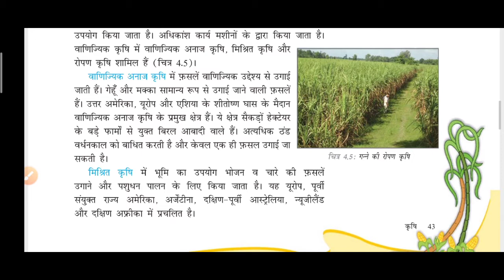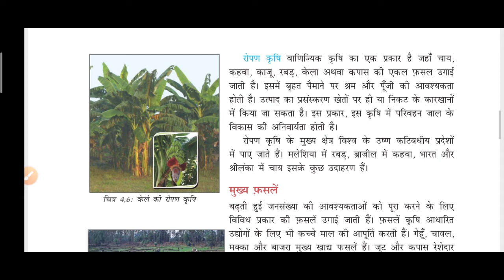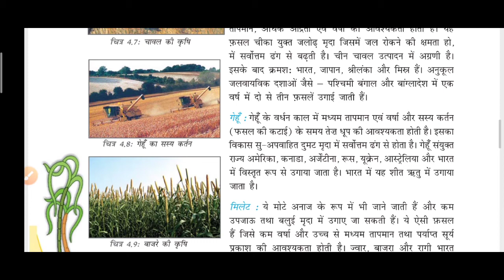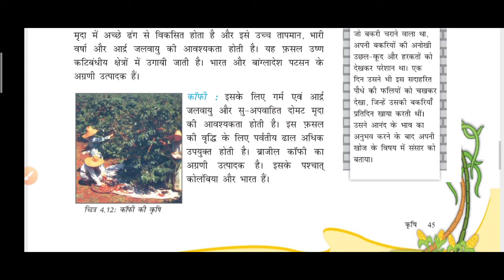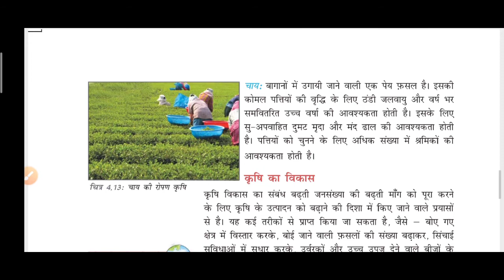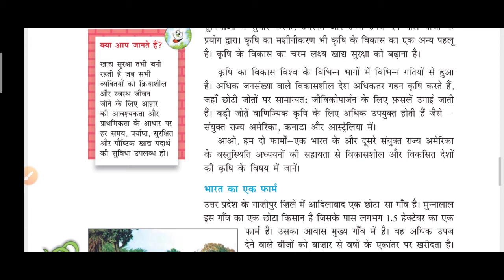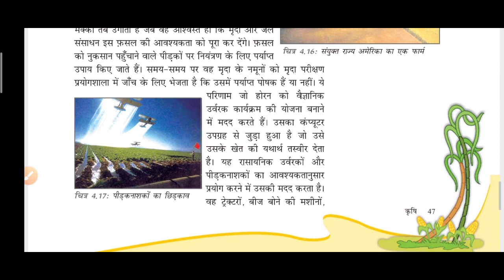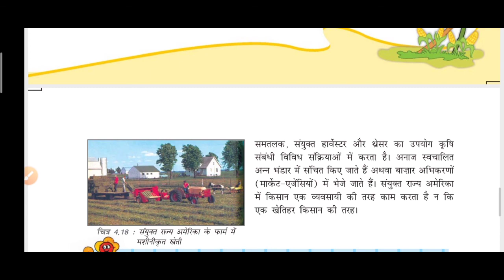Class 8th Social Studies (Geography) Chapter 4 Agriculture (कृषि) Part 2 | Meenu Sharma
Previous video -

 Class 8 Geography Ch. 2 (Land, Soil, Water, Natural Vegetation & Wildlife Resources) In Hindi

 In this video Meenu Ma'am has explained complete Chapter 4( Agriculture ) in very easy way. We hope it will help you to understand this Chapter .

 This video will be helpful for 8th class all students.

By MeenuRaj Sharma

This video is about-Class8

About- MeenuRaj Sharma is a youtube channel , where you will find education videos